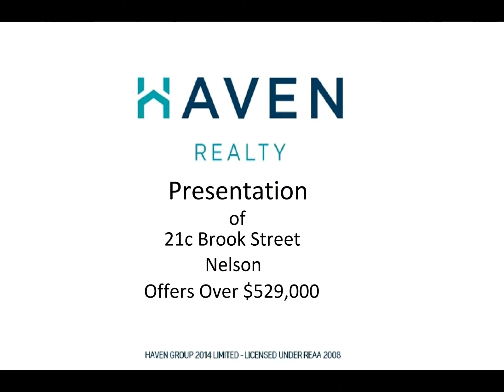Affordable First Home or Investment Opportunity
21c Brook Street, Nelson.

This hidden gem is a very tidy unit within walking distance to town and also the convenience of the local dairy across the road.  This property is an opportunity for first home buyers to get onto the property ladder, or investors to add to their portfolio.
• 2 double bedrooms with built in wardrobes upstairs
• Bathroom with separate toilet
• Open plan living and dining area
• Fully fenced courtyard with raised vege gardens